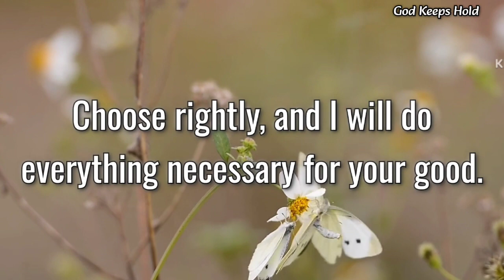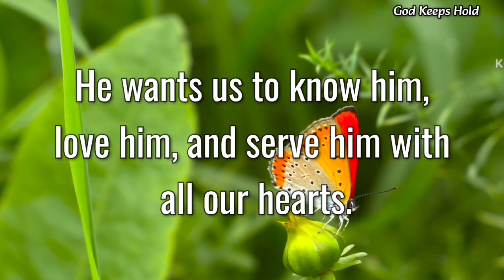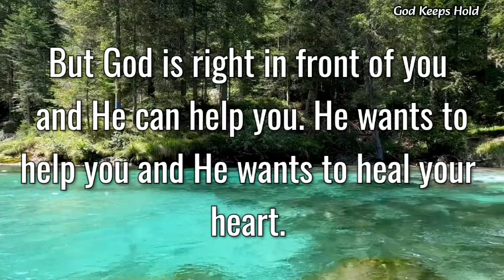🔴Your Life Will Be A Massive Turn After Watching This Message..🍀❣️| God Message For Me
🔴Your Life Will Be A Massive Turn After Watching This Message..🍀❣️| God Message For Me | God Message | God Message Today | God's Message For You

God message
God's message
God through
God's message for me today
Universe message
Jesus message
Angels message
Jesus message
Life quotes
Jesus quotes
Faith quotes